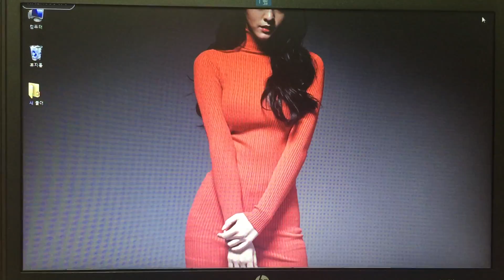설현 바탕화면!!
AOA 설현

슬라이드 쇼